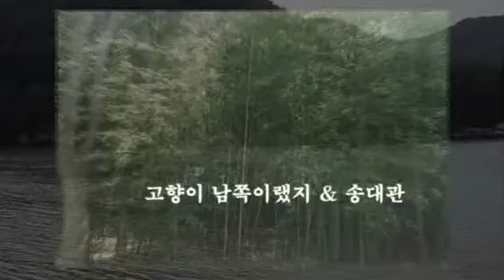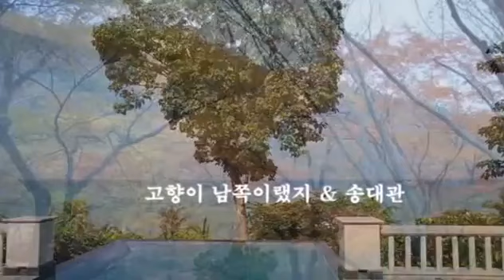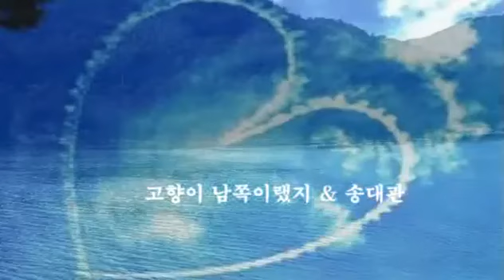고향이 남쪽이랬지 & 송대관